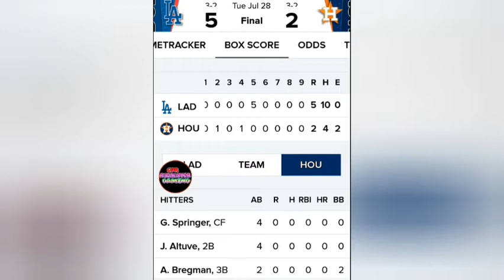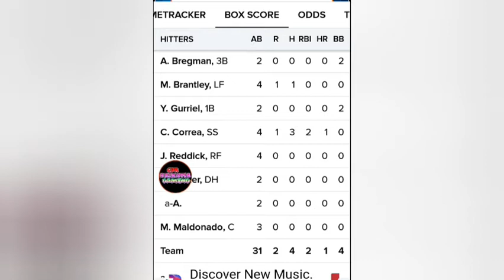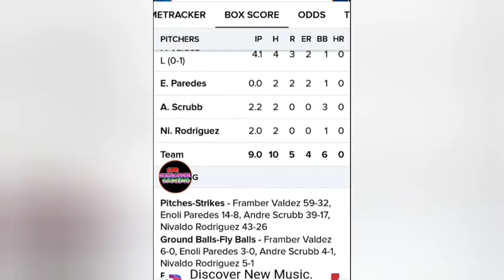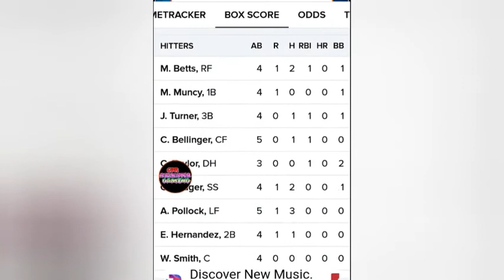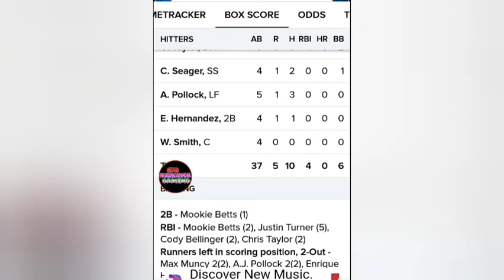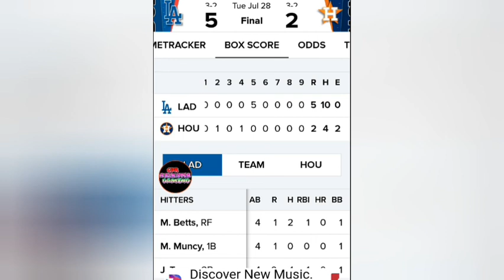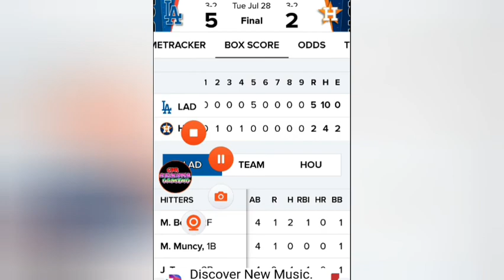Astros not copacetic with the Dodgers!